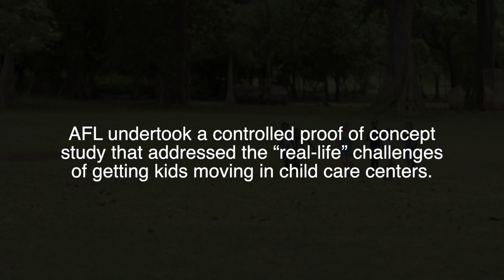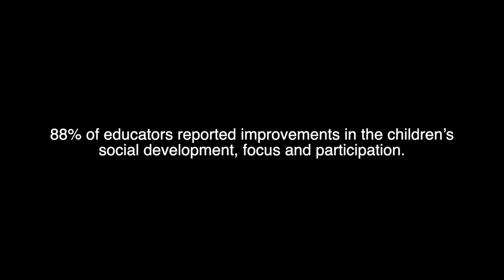Active for Life Study in Childcare Setting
In this short video researchers, educators and parents share their opinions on the Physical Literacy Proof of Concept Study in Child Care Settings.  This study measured the impacts of adding physical literacy programming in 39 child care centres in Alberta and British Columbia.
The intervention provided educators with activities for babies, activities for toddlers, and activities for preschoolers.

The study found big benefits in all areas of child development (cognitive, social, emotional, and physical), including significant improvements in executive function, language and communication skills, and emotional self-regulation.
But that’s not all: early childhood educators also reported that including activities for children, and more active play, every day, made their work easier, more effective—and more fun!